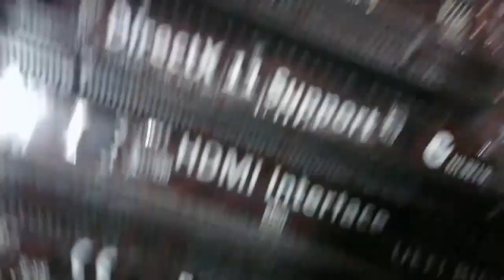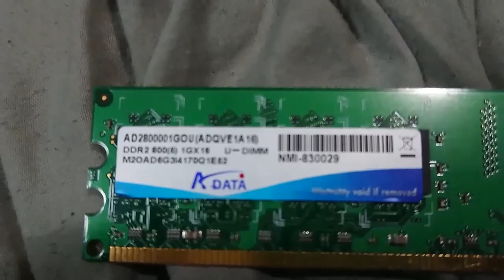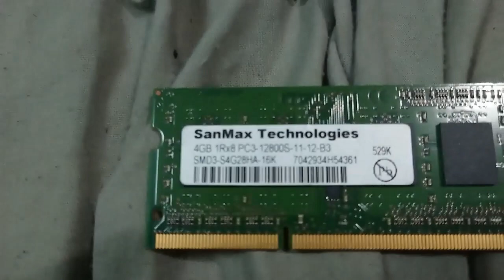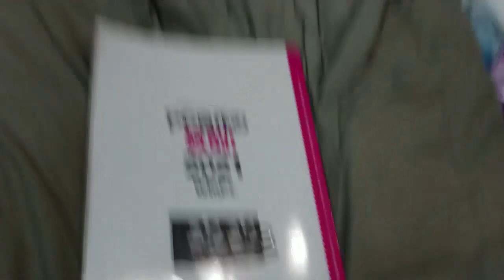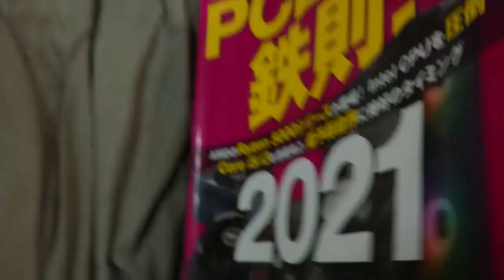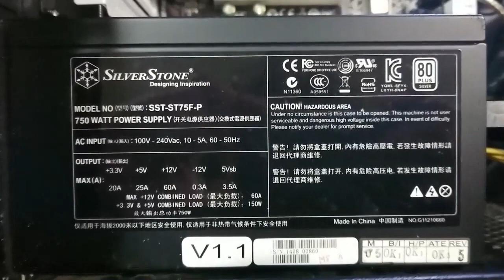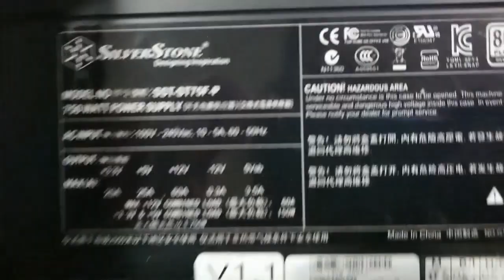自作パソコン作成についての説明動画になります！PCを分解して深くまで説明してます！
今回は動画の趣向を大きく変えて

自作PC（自作パソコン）の作成にあたって
どういう事・物・作業が必要か
や
実際にパソコンを分解して中身を撮影してみた
感じの動画になります。

大体２０分で動画は終わるようにしました。

言葉の説明が少し駆け足になり不足している部分もあるかもしれませんが
動画を一時停止するなりスクリーンショットを撮るなりしてご確認ください。

自分の声はICレコーダーによる後付けになります。

これを機にパソコン製作に興味を持っていただけたら幸い
また、パソコンを作らないにしても、
パソコンの内部構造を理解しておき知識として蓄えるのは
良い事かな